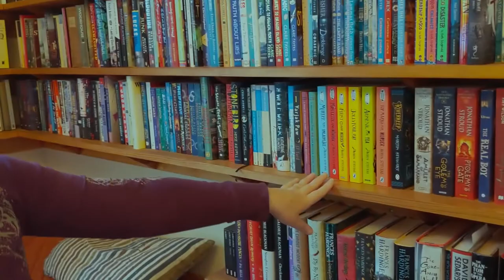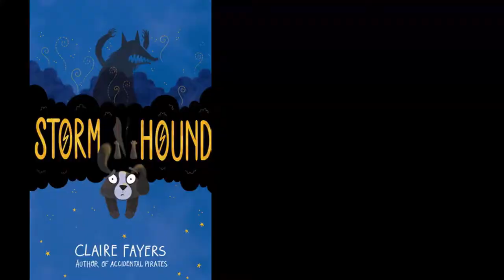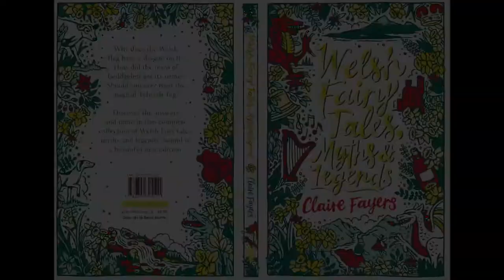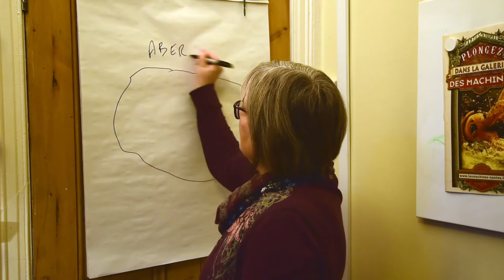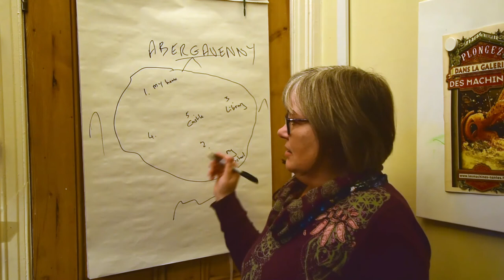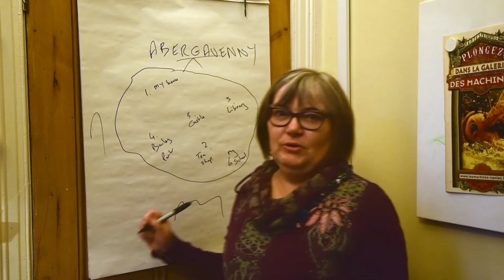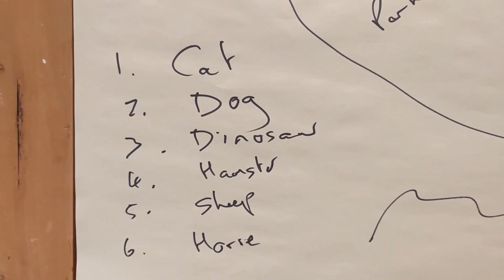Stories with Children’s Writer Claire Fayers - Abergavenny Writing Festival 2020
Something strange is happening in Abergavenny. Thunder and lightning rumble in the mountains, magical creatures lurk in the shadows. There are rumours that wizards have arrived in town. What are they looking for? Storm Hound by Claire Fayers begins when a stormhound belonging to the Norse god, Odin, crash lands in Abergavenny. Join Claire for an exciting mix of Welsh stories, magical maps and super-powered pets.

Suitable for age 7-12, but younger (and older!) children are welcome.
Claire Fayers grew up in South Wales, and lives in Cardiff. She has worked as a church caretaker, a shoe shop assistant, in accountancy, in health and safety, in IT, and in a library. Now she’s very happy to be a full-time author, sharing her workspace with a pair of demanding cats and an ever-expanding collection of model dinosaurs. Her first booked debuted as Waterstones Book of the Month, and her books have been shortlisted for the Children’s Book Award and many regional awards.

Abergavenny Writing Festival 2020, 7-11 November

It would be hugely appreciated if you would consider making a donation to our crowdfunding appeal to support the Festival as we go online for 2020 - details